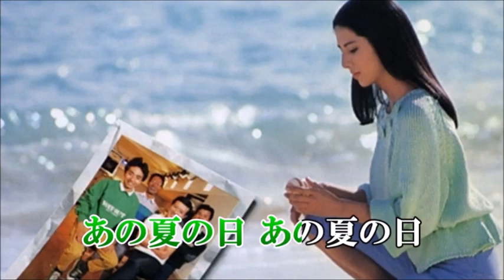思い出の渚 ４人コラボ / Oonuki てんてん ryu toshi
＊てんてんさんのボケないデュエット企画に参加させていただきました

＊てんてんさんとのコラボは
９８曲目になります

＊メンバー
演           奏　    Oonuki Band
女性パート　   てんてん
ハモリパート 　ryu
男性パート　   toshi

＊ハモリが苦手なのでryuさんに入れてもらって助かりました

＊てんてんさん（２番高め）のカラオケ下記です

【自宅録音】